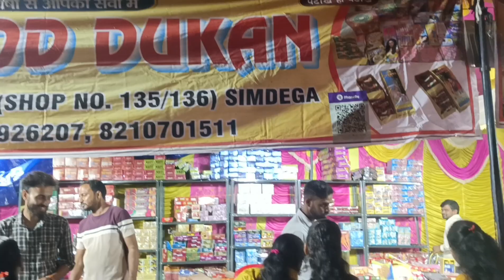दिवाली धनतेर शॉपिंग